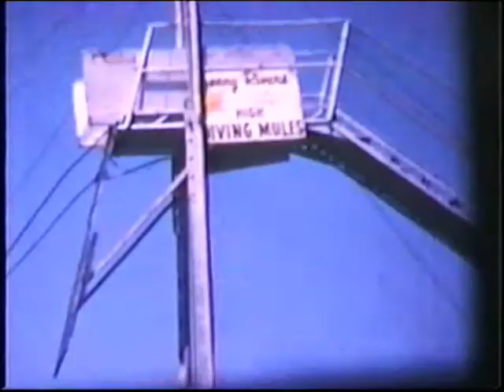High Diving Mules